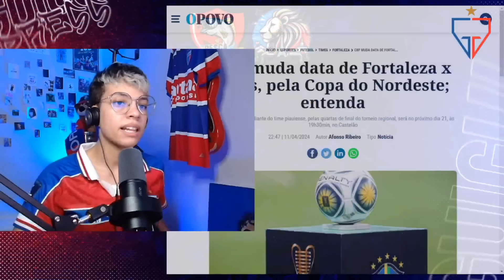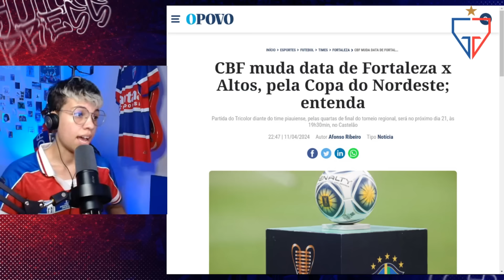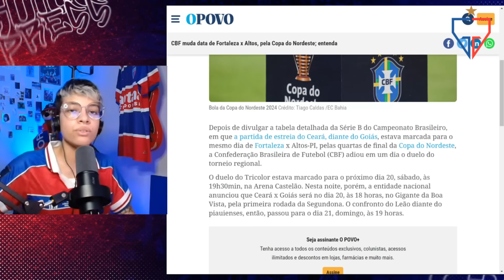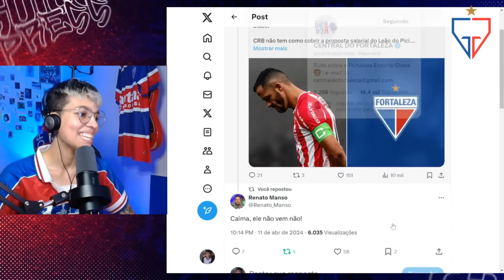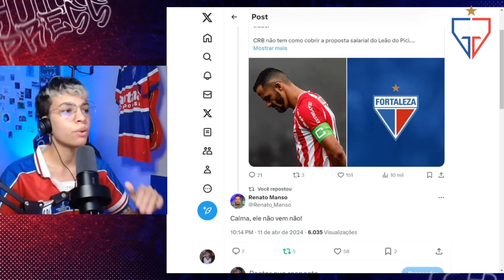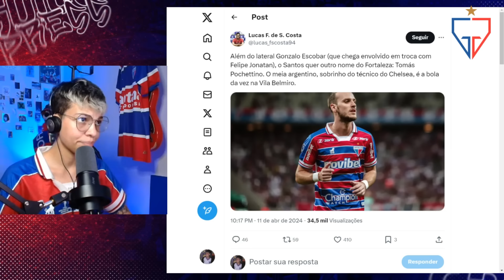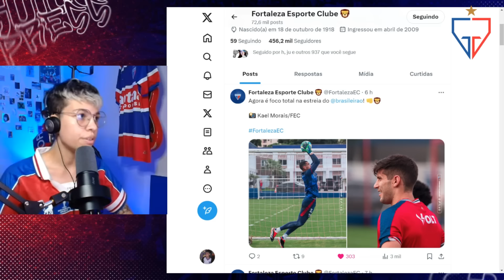🚨 ANSELMO RAMON NÃO VEM MAIS? POCHETTINO DE SAÍDA? GALHARDO AINDA COM VÍNCULO…